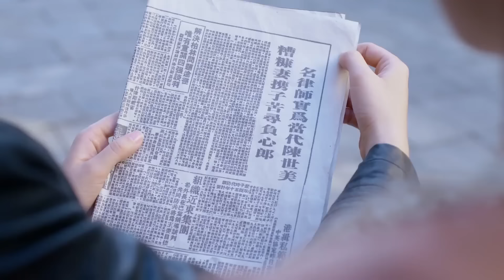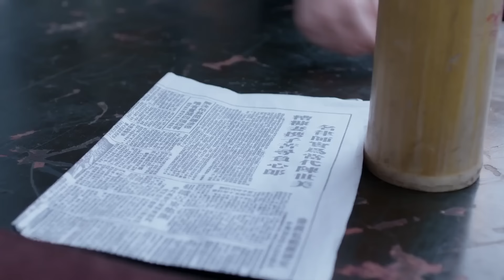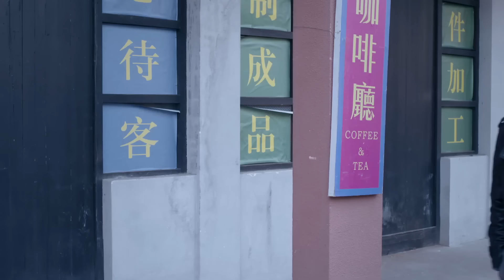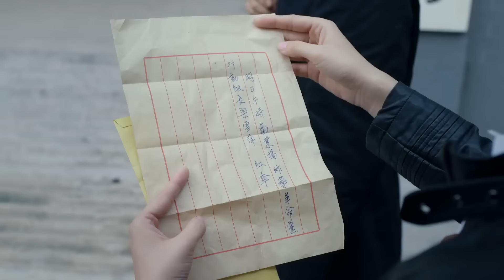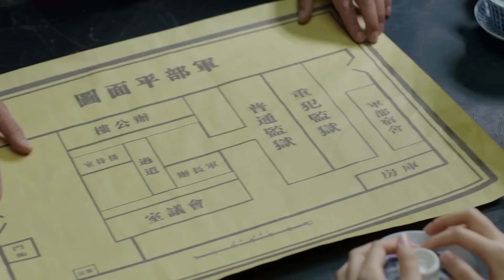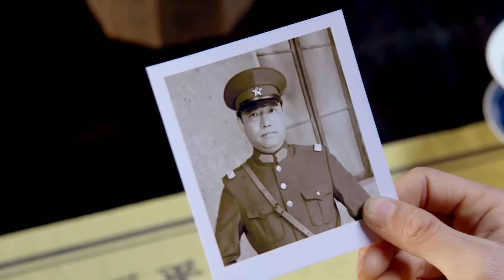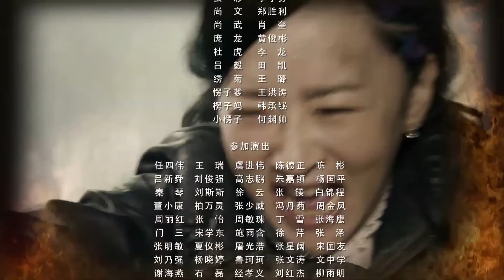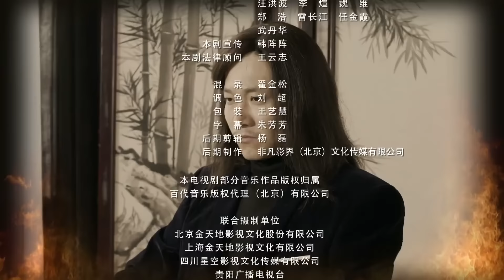【好看战争剧】《大枪反杀》26 | 灭门惨案幸存者持枪回归报仇，与武功高强的女探长并肩作战英勇抗敌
《大枪反杀》讲述了大律师徐查理背负灭门仇恨，一心复仇，但面对家仇国恨，他选择暂且放下个人恩怨加入革命的故事。1926年初，一心维护法律公义的大律师徐查理，因不堪忍受种种钱权交易的黑幕愤而辞职，来到江南重镇江州最穷的贫民区开了一家贫民法律事务所，专为请不起律师的穷人打官司。在与恶势力对抗的过程中，徐查理结识了富有正义感的女探长凌小骨，二人逐渐产生爱情。一心为民的徐查理成了江州贫民区的刀笔英雄，但却因得罪军阀尚宏发而被其以杀人罪陷害入狱。曾经叱咤风云的大律师成为阶下囚，凌小骨为救心上人四处奔走，各方正义力量纷纷伸出援手，最终帮助徐查理洗脱罪名。徐查理与尚宏发抗争到底，组织起江州各方进步力量，并与挥师北上的北伐军取得联络。徐查理与凌小骨一起参加了北伐军攻克江州的战斗，凌小骨英勇牺牲，徐查理最终走上了寻找光明的新道路。